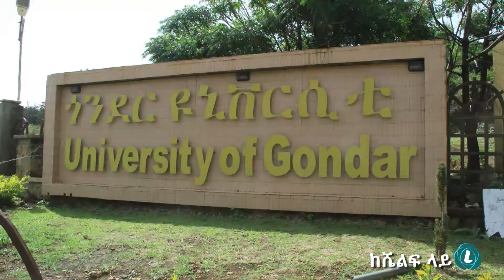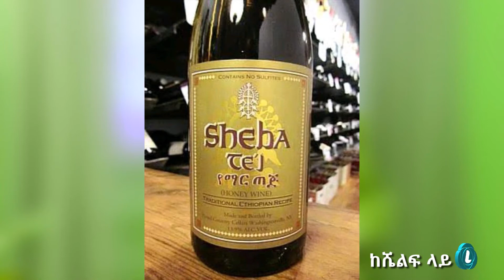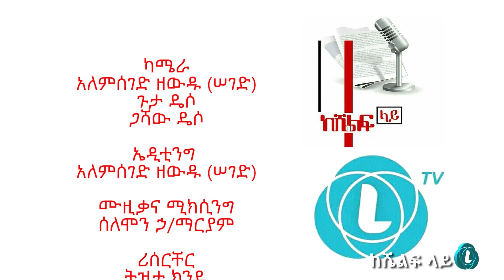"ጠጅ በፋብሪካ በቅርቡ መመርት ጀምራል" ብርሃኑ_አንዱዓለም /ጎንደር_ዩንቨርስቲ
meklit _Keshelflay
FM96.3/AHADU94.3/LTV/WALTA